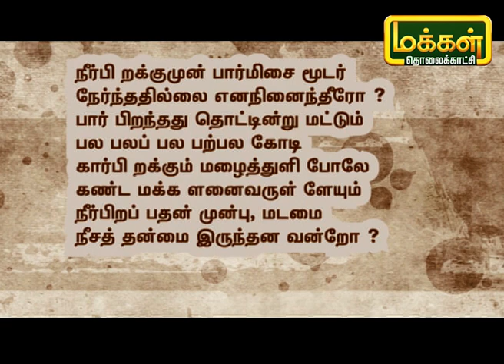தமிழ் சொல்லும் காவியம் | Tamil Sollum Kaviyam | Makkal TV